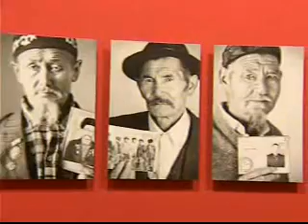La UZ acoge una exposición que humaniza los conflictos del agua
(30/09/2010) El Paraninfo de la Universidad de Zaragoza acoge desde este jueves la exposición itinerante "Agua, Ríos y Pueblos". Esta muestra da a conocer el perfil humano de los conflictos del agua en el mundo a través de unas 350 fotografías y un audiovisual. De esta forma, se da visibilidad a las comunidades afectadas por las políticas del agua.